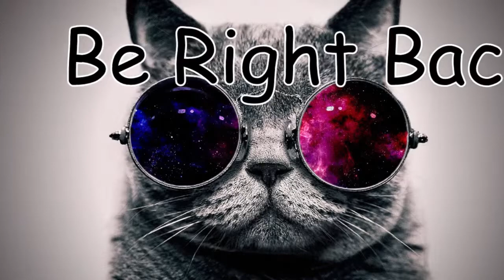Maxwell, Back on Stage!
Finally, a return to form with a DST stream.  Maxwell's rework is one of the most interesting too.